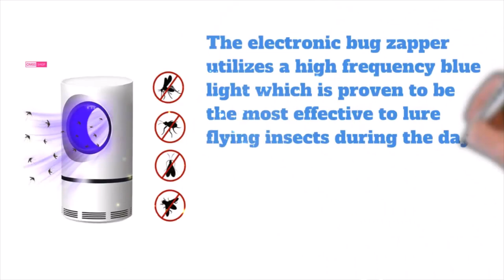Mosquito Killer Lamp | Omss Shop